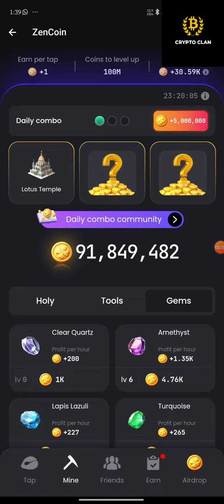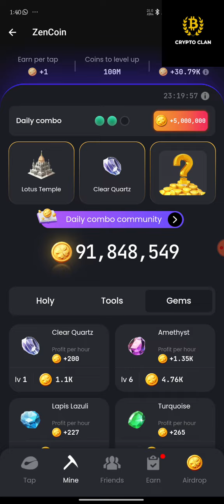Zencoin daily combo 31 July 2024